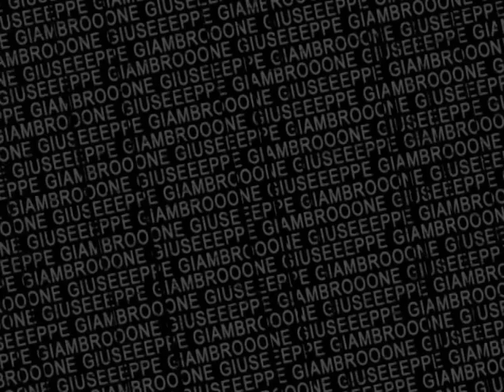GIUSEEEPEEE GIAMBROOONEEEEE - Giuseppe giambrone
PRIMO VIDEO UFFICIALE . REGìA ALESSANDRO MORMINO